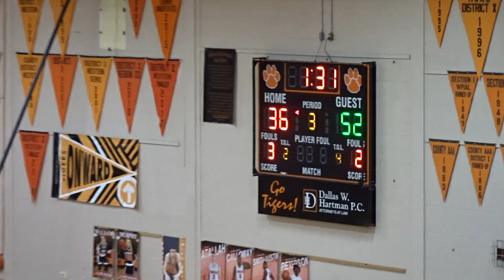Sharon High School vs Hickory High School - Boy's Basketball - 01/31/2020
Sharon High School, Hickory High School, Zach Sarver, Chris Mele, Mer'Quan Peterson, Michael Calloway, Camren Atallah, Donald Whitehead, Connor Evans, Jaylen Evans, Joey DeMartino, Joey D, Americas Greatest Sport Fan, Godfather of Sports